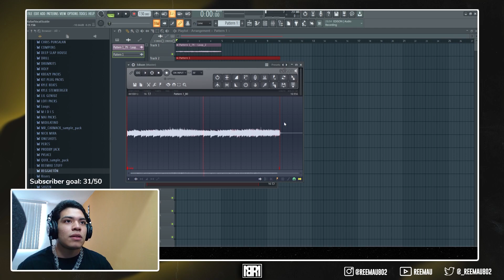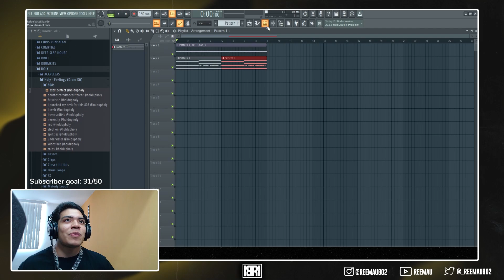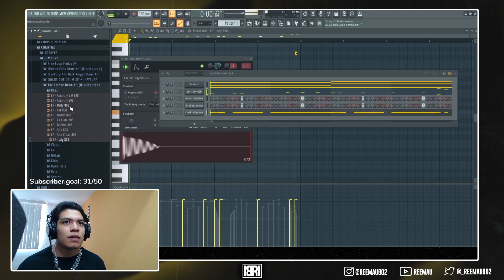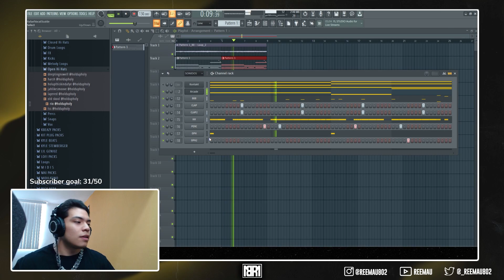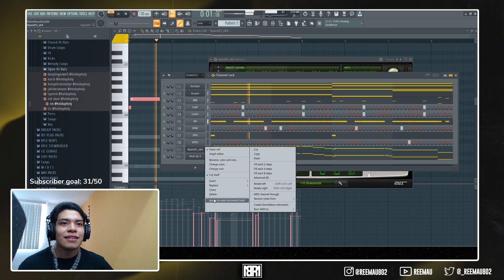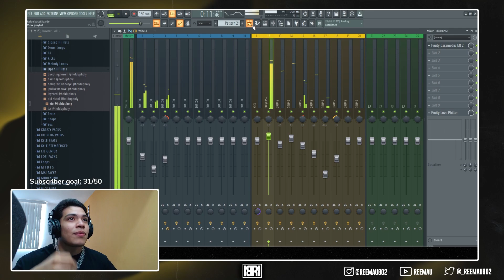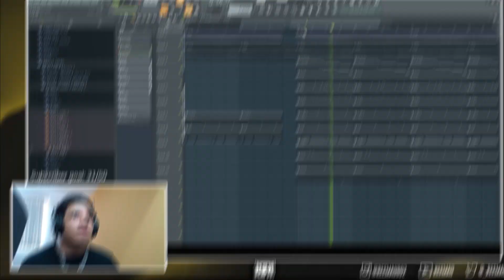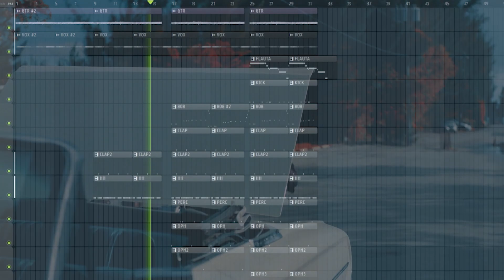Haciendo un BEAT estilo ELADIO CARRIÓN en STREAM | Fl Studio 20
El primer resumen de los STREAMS que hacemos en TWITCH y en este video te muestro el BEAT tan SIMPLE pero DURÍSIMO que hicimos en directo inspirado en @EladioCarrion.

👇🏼AQUIERE LA MEJOR SILLA GAMER DEL MERCADO:👇🏼
🔳Sígueme:🔳

Haciendo un BEAT estilo ELADIO CARRIÓN en STREAM
Como hacer beats para eladio carrión
como hacer trap estilo eladio carrión
como hacer un eladio carrion type beat
eladio carrion type beat tutorial